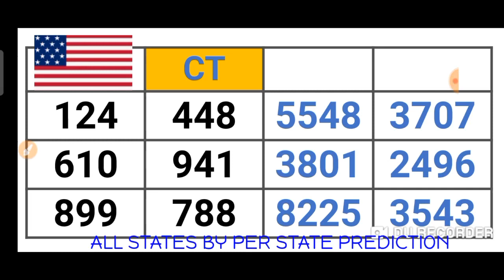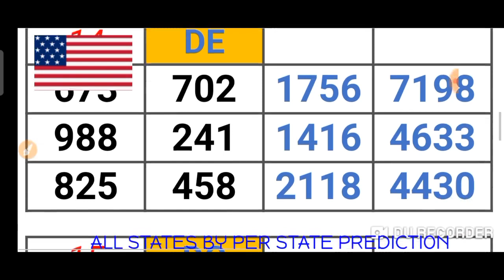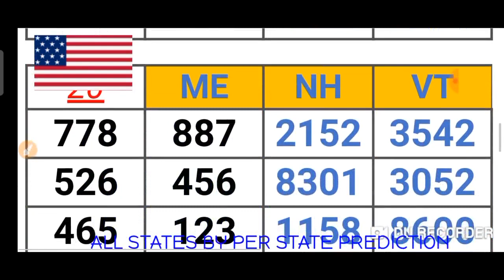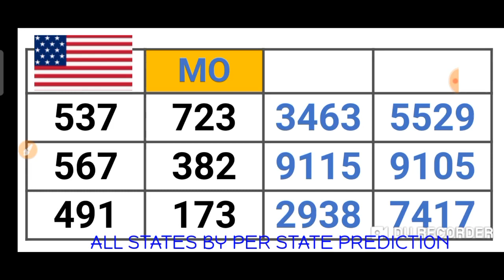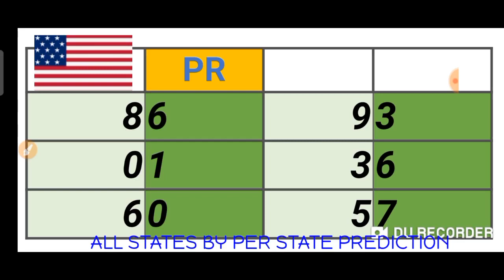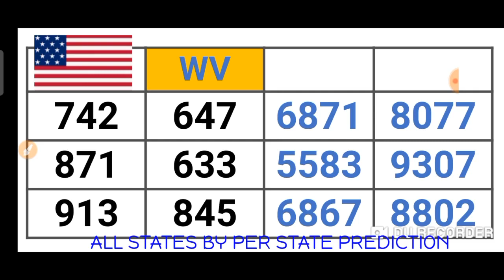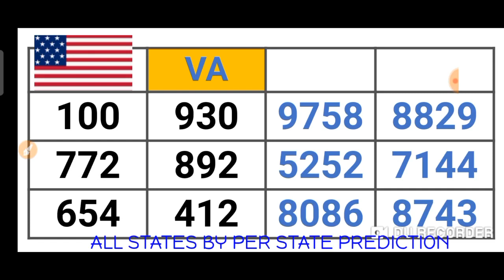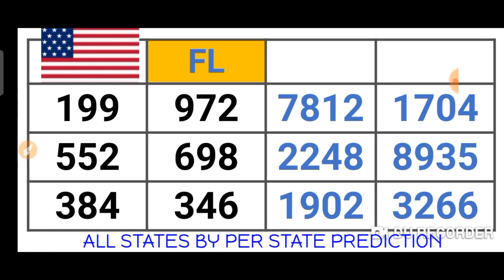PICK 2, PICK 3 & PICK 4 ALL STATES ( BY : PER STATE PREDICTION ) for 21 Apr. 2021 Draw | just try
This are my Best bet for PICK 2, PICK 3 & PICK 4 All States / BY:  PER STATE PREDICTION ( 21 Apr. 2021 Draw) .
BET WISELY
Happy WINNING
Good luck